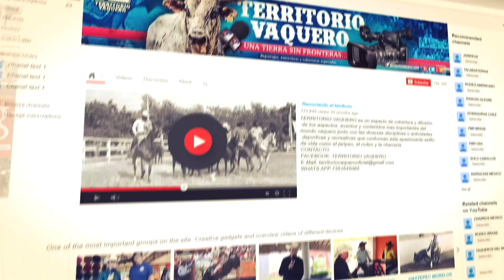LOS TOROS INCREIBLES DE MARBAN LOPEZ de Cuautla Morelos.